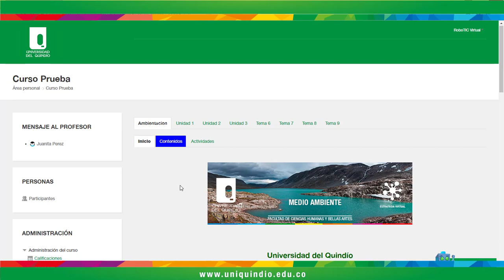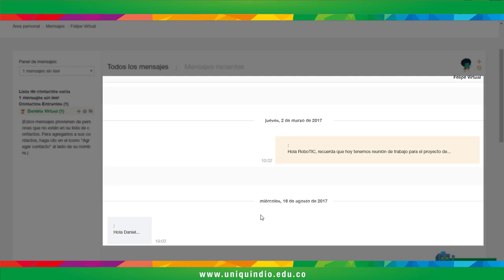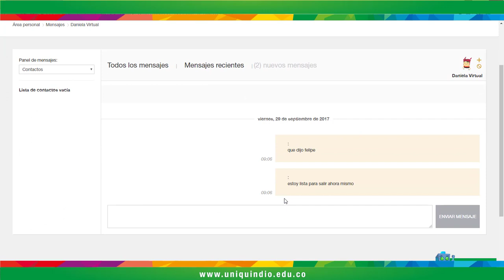Aulas Virtuales / Sistema de Mensajería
Como enviar, responder y leer sus mensajes.